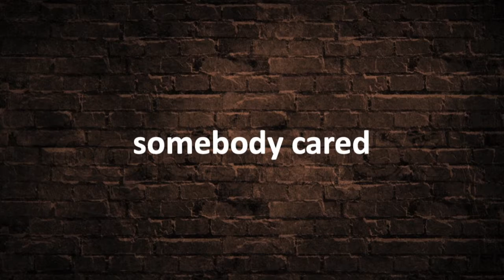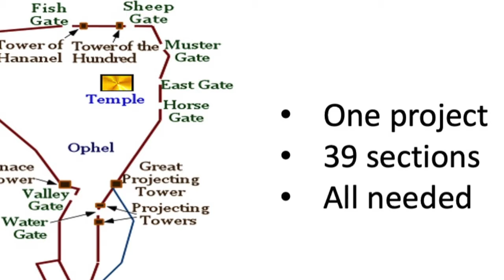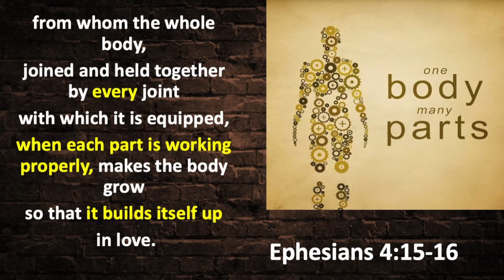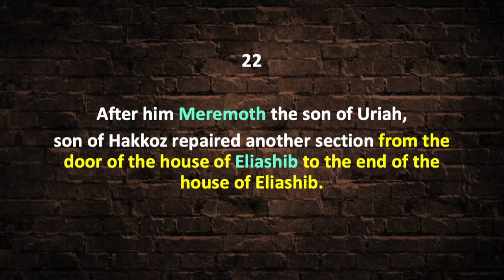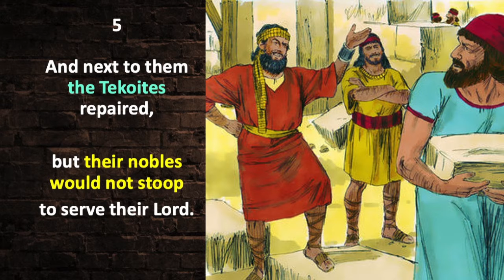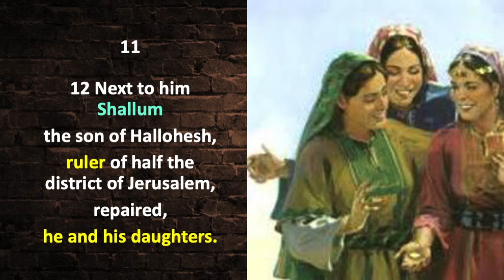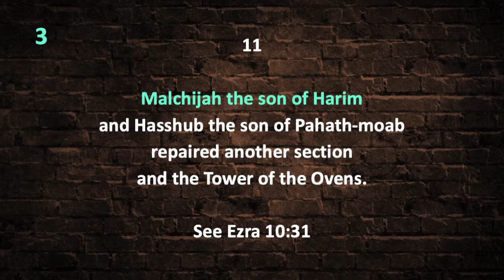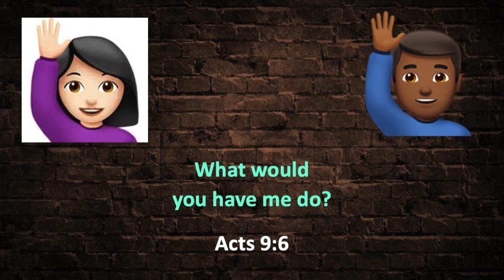'Teamwork' Nick's Talk (Nehemiah 3)